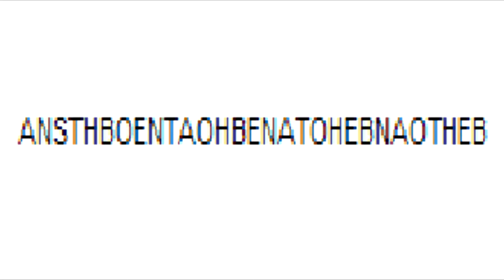How to pronounce ANSTHBOENTAOHBENATOHEBNAOTHEB